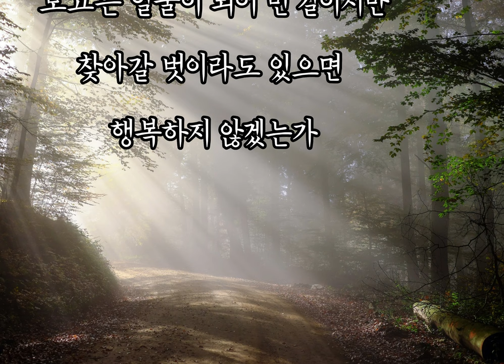길이멀어도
길이 멀어도 찾아갈 벗이

있다면 얼마나 좋으랴!

문득 만나고픔에

기별 없이 찾아가도

가슴을 가득 채우는

정겨움으로 맞이해주고

이런저런 사는 속내를

밤새워 나눌 수 있다면

정말 행복한 인생이지 않겠는가?

부부간이라도 살다 보면

털어놓을 수 없는 일이 있고

피를 나눈 형제간이라도

말 못 할 형편도 있는데

함께하는 차 한 잔만으로도

속마음이 이미 통하고

무슨말이 더 필요하랴

마주함에 내 심정을 벌써 아는

벗이 있었으면 좋겠다.

좋을 때 성할 때

이런저런 친구 많았어도

힘들고 어려우면 등 돌리고

몰라하는 세상 인심인데

그래도 가슴 한 짐 툭 털어

내놓고 마주하며

세월이 모습을 변하게 할지라도,

보고픈 얼굴이 되어 먼 길이지만

찾아갈 벗이라도 있으면

행복하지 않겠는가